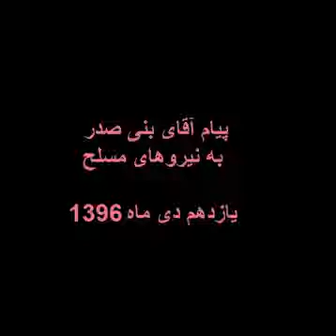پیام ابوالحسن بنی صدر به نیروهای مسلح نیروهای مسلح به مردم بگروند.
پیام ابوالحسن بنی صدر به نیروهای مسلح
 نیروهای مسلح به مردم بگروند. از خشونت پرهیز نموده و عوامل رژیم مامور به اختلال در جنبش را از جنایت باز دارند